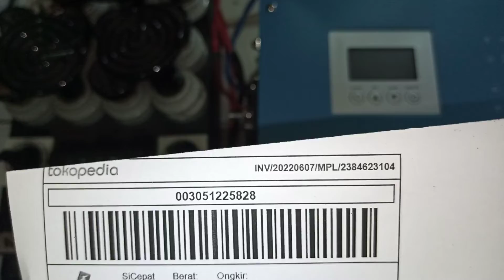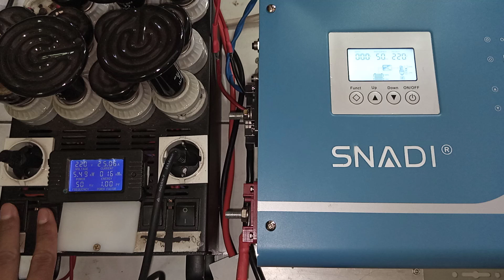2384623104 test beban INVERTER SNADI 48V 6000W inverterpower